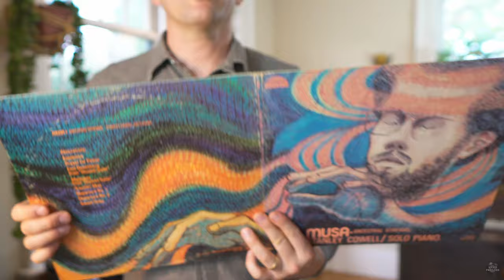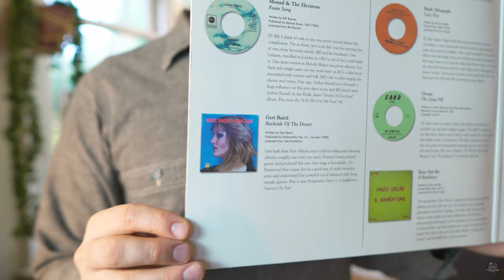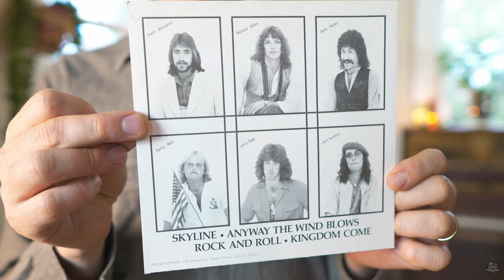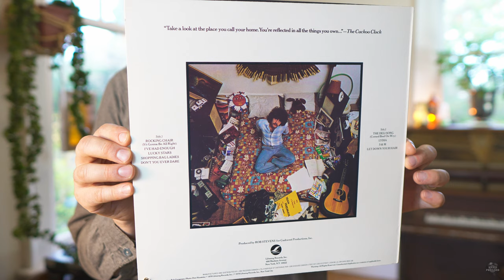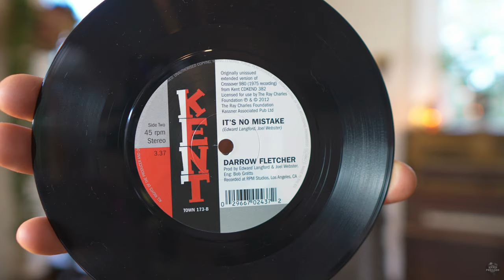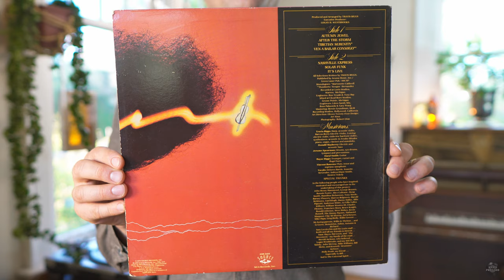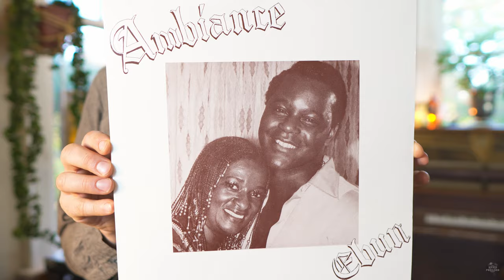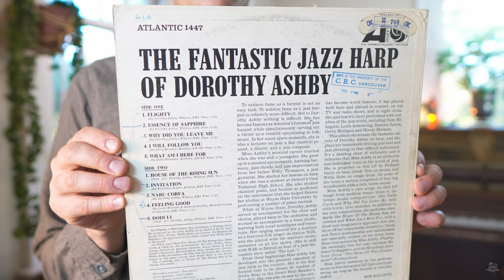Down Time - AOR, Soul, Jazz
THIS IS NOT THE FULL MIX.
Hard Pressed, Episode 1: Arlin Kalenchuk from Vancouver, Canada shares a selection of yacht rock (AOR), soul, and jazz LPs and 45s.

Aretha Franklin - One Step Ahead  [Blocked by: Columbia]
Michael Franks - Monkey See Monkey Do [Blocked by: Warner Music]
The Jeff Lorber Fusion - Rain Dance [Blocked by: JHL Sound Productions]
Young Gun Silver Fox - Take It Or Leave It [Blocked by: The Orchard Music]
Hiroshi Sato - Sun Bathing [Blocked by: Sony Music]
Shuggie Otis - Strawberry Letter 23 [Blocked by: Sony Music]
Wings - Arrow Through Me [Blocked by: Paul McCartney Catalog]
Pekka Pohjola - Bialoipokku's War [Blocked by: Universal Music]
Pages - Chemistry [Blocked by: Epic]

This video is demonetized. I enjoy creating high quality content and will continue to do so. Thanks for listening and supporting!